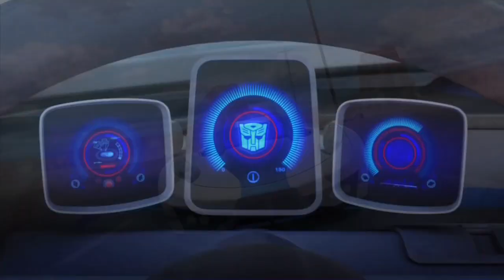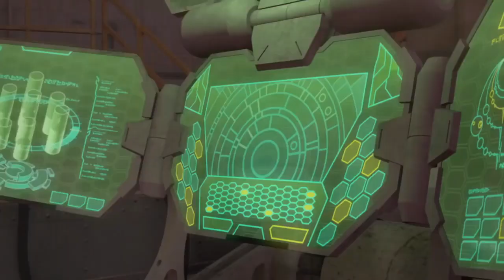Smokescreen.exe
MAIN CHANNEL